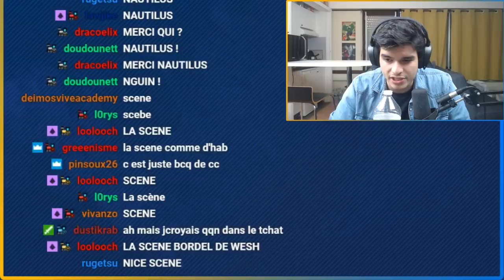BEST OF SHAUNZ #46 : TOUT EN MUSIQUE !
Dans ce best of beaucoup de musique et pas mal de jeux différents.

J'ai envie d'un gorille, d'une maison, d'une mignardise, d'une amande, d'un festin, d'une endive, d'un melon, d'un mexicain, d'un épervier, d'un poulailler, d'un lampadaire, d'un ukulélé, d'une souris, d'une quille, d'un univers, d'un éléphant, d'un tamagotchi, d'une otarie, d'un ustensile et d'une tente.

Monteur : @Allender__
Miniature : @_Saraajane_